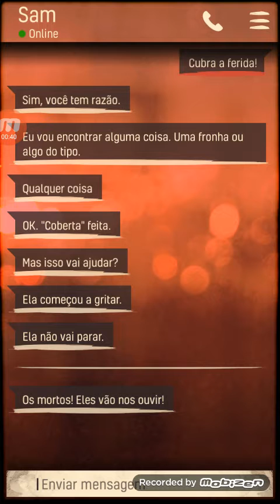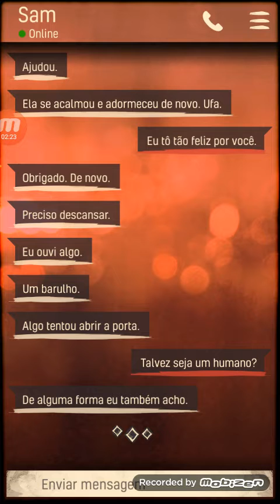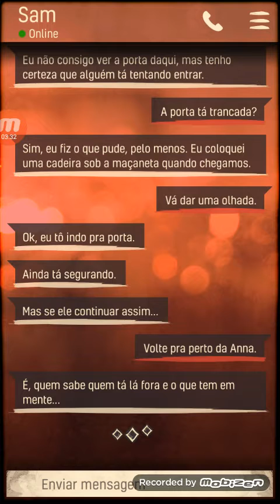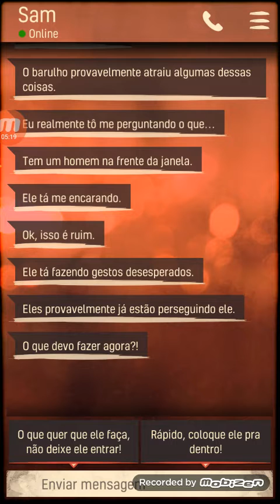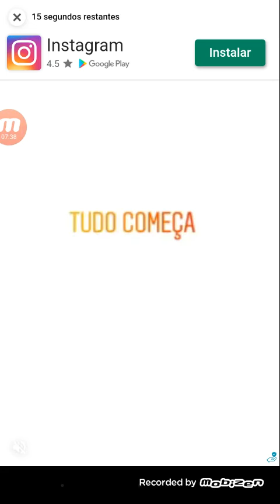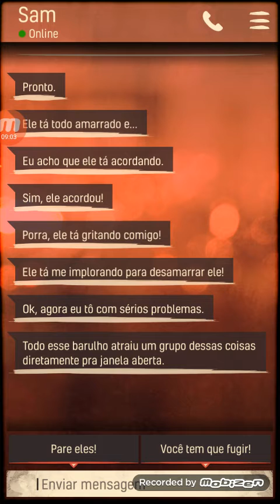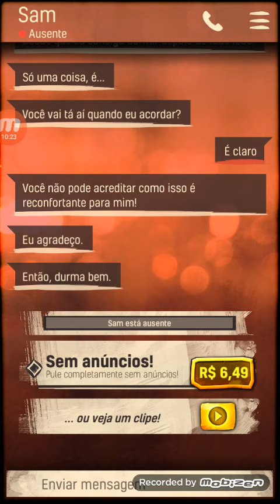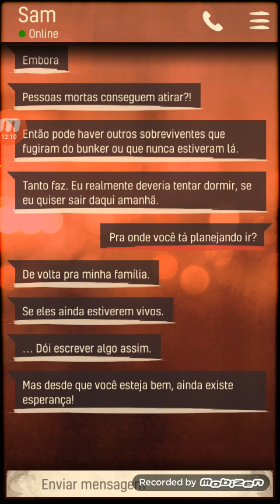Perigo com Anna(dead city) ep2